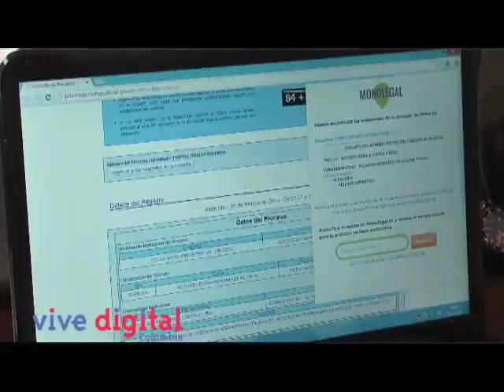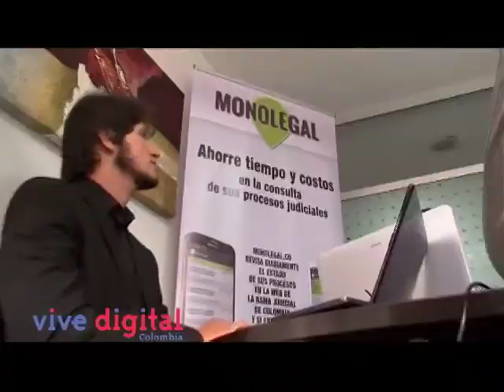Monolegal la forma más fácil de consultar tus procesos judiciales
Si eres abogado y está cansado de ese papeleo, largas filas, perdida de tiempo en los juzgados, hay una aplicación que le avisa en tiempo real acerca de sus procesos legales.